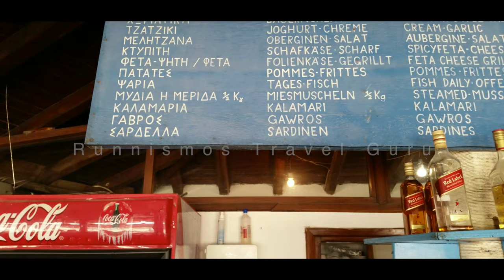Chalcidique exotique:Ouranoupoli, Ammouliani, îles Drenia Meilleures plages -Grèce Guide de vacances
Ouranoupoli est situé à 140 km à l'est de Thessalonique. C'est une ville ancienne fondée à la fin du 4ème siècle avant JC.
Aujourd'hui, c'est une destination estivale populaire. N'oubliez pas de visiter la célèbre tour byzantine de Prosfori, avec une vue imprenable sur la mer et de prendre d'innombrables photos
Meilleures plages
Plage d'Akrathos. trois kilomètres au nord-ouest d'Ouranoupolis. La plage fait partie d'un complexe hôtelier.
Perforé. 7 km au nord-ouest d'Ouranoupolis.
Plage des Eagles. 4,5 km au nord d'Ouranoupolis. La plage fait partie d'un complexe.
Plage d'Ouranoupolis. Les plages à distance de marche du village sont vraiment incroyables!

Ces îles ne sont pas les Maldives ... L'endroit que vous voyez ne sont pas les Seychelles ... Ce ne sont ni les Caraïbes ni les Philippines ...
C'est la Grèce!
Ammouliani. Chalcidique - Macédoine
Population 550 Personne. Superficie 4,5 kilomètres carrés
Ce paradis terrestre est à environ 120 km de Thessalonique et à seulement deux miles nautiques de la côte continentale de Tripiti, il est facilement et économiquement accessible par bateau et il ne vous faudra que 15 minutes pour atteindre cette destination tropicale.
Le village principal d'Ammouliani est construit en amphithéâtre au-dessus de la baie. Les beaux toits de tuiles, les jardins et les ruelles complètent le paysage pittoresque!
Ne manquez pas les tavernes de poisson du port et les délicieuses saveurs locales!
Si vous aimez la randonnée vous apprécierez particulièrement les sentiers et le contact avec la nature, car l'île est un sanctuaire d'oiseaux. Le royaume de la tranquillité!
Meilleures plages
Sels. 2,5 km au sud du port d'Ammouliani. La partie la plus photogénique et la plus vivante de l'île!
Bienvenue à la plage d'Alykes. Tout ici est détendu, amusant et heureux. Nagez, plongez, faites des sports nautiques, lisez votre livre et oubliez tout.
Le camping à Alykes est une excellente alternative pour les amoureux de la nature. Amusez-vous dans les bars de la plage avec la fantastique musique d'été qui transmet une atmosphère festive partout.
Megali Ammos et Ai Georgis. Deux côtes tropicales dans la partie sud-est de l'île. Deux plages incroyables qui seront responsables de votre amnésie temporaire des soucis et autres pensées stressantes. Le vert et le bleu vous feront perdre la tête.
Karagatsi. Un paradis tranquille à côté d'Alykes. Moments romantiques sous le ciel bleu.
Piege a souris. quatre kilomètres à l'ouest d'Ammouliani. Les deux îles tropicales en face de vous n'attendent que vous pour les découvrir.
Îles Drenia - Halkidiki
Drenia est un petit complexe insulaire situé en face d'Ouranoupoli, à environ trois kilomètres au large du continent et à l'est d'Ammouliani. Drenia est la plus grande île et les plus petites sont Tigani, Pontiki, Feti, Penna, Artemis.
Les îlots, également connus sous le nom de Gaidouronissia, sont un endroit vierge.
Il n'y a pas d'électricité ou d'autres installations ici, à l'exception de la cantine sur la plus grande île, qui propose des chaises longues, des parasols et d'autres équipements utilisant un générateur.
Vous pouvez rejoindre les îles paradisiaques de Drenia en bateau depuis Ouranoupolis (tous les jours) ou Ammouliani, louer un petit bateau privé (sans permis) ou partir avec votre propre canoë pour explorer chaque île et ses plages une par une. Une expérience dont vous vous souviendrez toute votre vie
Le paysage et le fond des six îles tropicales sont absolument incroyables!
Des plages dorées, des eaux cristallines dans toutes les nuances magiques de l'archipel grec et une atmosphère magique.
Visiter Drenia est une douce aventure estivale! Lieu idéal pour les plongeurs et les amateurs de sports nautiques.
Soyez le roi de vos vacances d'été dans l'une de ces îles paradisiaques de la Grèce!

Péninsule d'Athos. Ne manquez pas l'occasion de visiter le saint État monastique du mont Athos. C'est la troisième péninsule de Halkidiki où seuls les hommes peuvent accéder selon la tradition. Athos Cruises organise des excursions d'une journée au mont Athos au départ d'Ammouliani, d'Ouranoupolis et de la baie de Panagia en Sithonie.
Halkidiki: un paradis dont vous tomberez amoureux!
Restaurants Marron
Hébergement
Les souvenirs sont principalement de nature religieuse. Voici une liste d'articles que vous pourriez acheter pour emporter avec vous:

Images (tous les prix et tailles)
Cordes de chapelet
Livres sur le mont Athos
Livres sur la vie des saints
Encens
CD ou cassettes de chœurs solitaires (le plus célèbre du Mont Athos est celui de Simon Petra)
Bâtons (gravés de l'emblème du mont Athos)
Drapeaux du mont Athos
Vin produit dans les vignobles du mont Athos